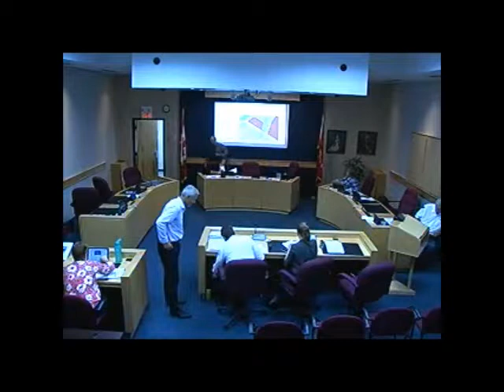August 20, 2018 Planning Meeting